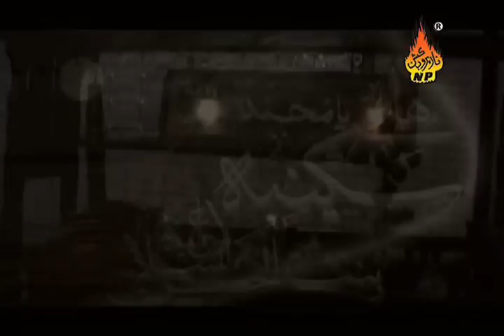Lori (Punjabi) - Shahid Baltistani 2012-13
Written By Saqlain Akbar
Composed By Shahid BAltistani
Recorded by Sunil Dutt NY USA
Mixed and Mastered by ODS Karachi Pakistan